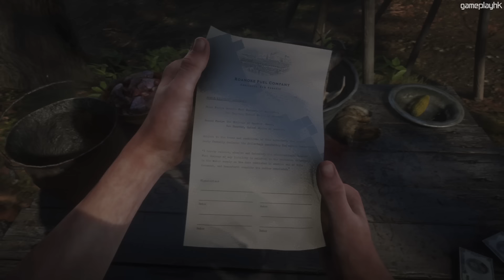【支線任務】礦坑神棍 Red Dead Redemption 2 碧血狂殺2 中文版 [PS4 Pro]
同上一代相隔咗8年先推出嘅 Rockstar 大作 Red Dead Redemption 2 終於都有得玩，我哋要扮演一個幫派成員逃離聯幫嘅追捕。Rockstar制作嘅遊戲一向都有保證架喇，一齊睇下隻 game 有幾正啦~

Red Dead Redemption 2 / 碧血狂殺2

Eli 同阿俊 設計的機身/ 手制保護貼